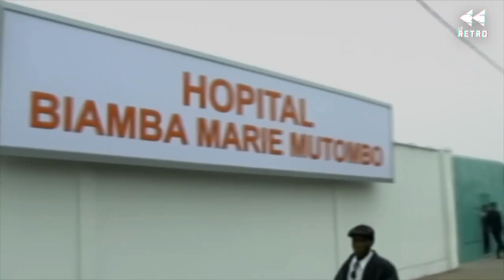Dikembe Mutombo, Rest In Peace Legend